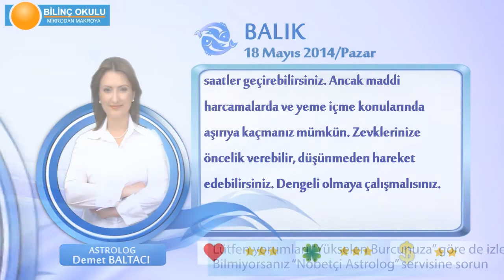BALIK Burcu, GÜNLÜK Astroloji Yorumu,18 MAYIS 2014, Astrolog DEMET BALTACI Bilinç Okulu